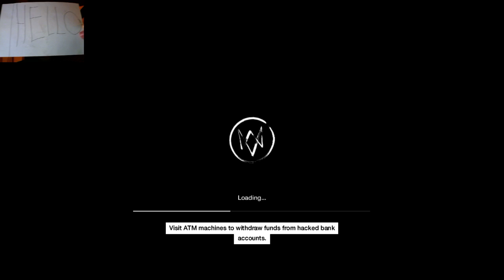Watch Dogs Part 26, T Bone's Truck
We've found Mr. Kenny :)
but we need to do some things before he can come to the city with us :(